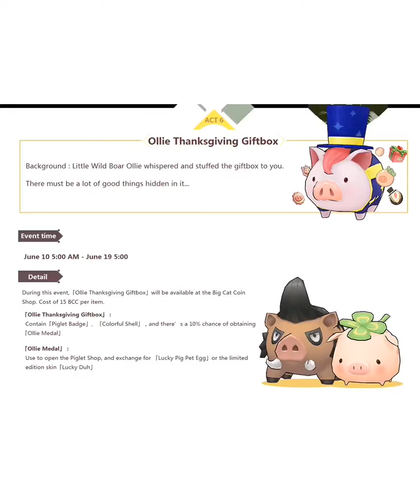NEW EVENTS SAVAGE Adventure Events Info Ragnarok M Eternal Love